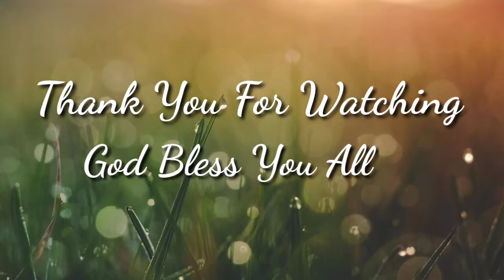Turtle Vines/Callisia Repens Propagation & Care Tips + Variegated Portulaca Update| Success or Fail?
Turtle Vines and Variegated Portulaca Propagation Update + Repropagating my Turtle Vines again...

God bless🧡

Plant Instagram: @jellybeansplants
Main Instagram : @jack_and_jellybean